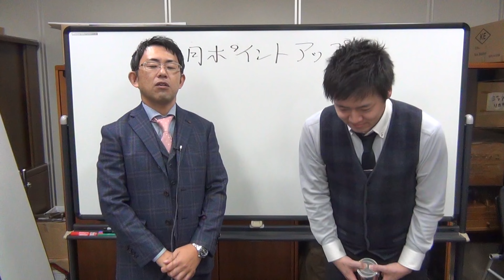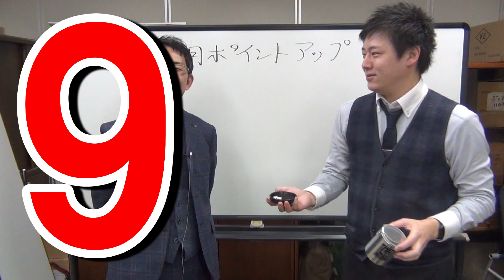2024年1発目ポイントアップサイコロチャレンジ！チャレンジャーは桑和の江角さん